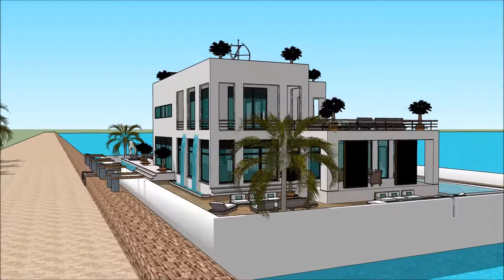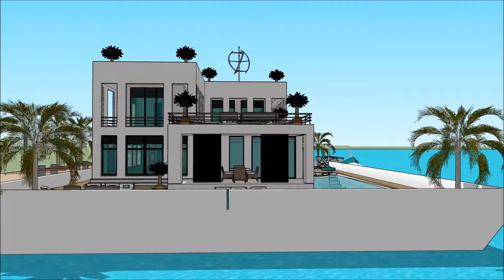PELDOŠĀ MĀJA BALTIC BOAT SHOW 2018 LATVIA HOUSEBOAT Floating houseboat yacht life yacht luxury yacht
The houseboatzania launching an innovative high-end luxury yacht houseboat home design potentially as a display of exhibition of the PELDOŠĀ MĀJA BALTIC BOAT SHOW 2018 LATVIA HOUSEBOAT Floating houseboat yacht life yacht luxury yacht.

The collection of the Houseboatzania concept of PELDOŠĀ MĀJA BALTIC BOAT SHOW 2018 LATVIA HOUSEBOAT Floating houseboat yacht life yacht luxury yacht consists of high luxury and architectural art pieces in minimalism combined with living on the waterfront of the harbour of

The houseboat yacht design has the basis to sustain living with high standards and contemporary structural design at PELDOŠĀ MĀJA BALTIC BOAT SHOW 2018 LATVIA HOUSEBOAT Floating houseboat yacht life yacht luxury yacht with numerous of prospects for excessive living and celebrating the desire of life worldwide: